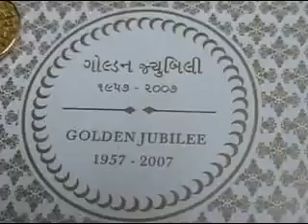agakhan golden jubilee celebrations at punasan 2008 part 3